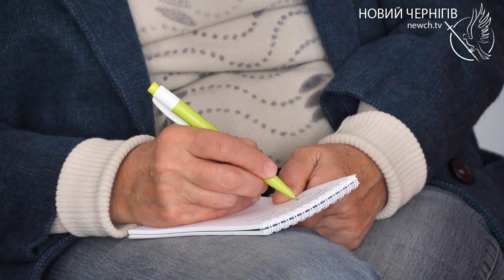Сцена на сцені: Чернігівський облдрамтеатр готується відкрити 98-й сезон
Попри все продовжують творчу діяльність. Чернігівський обласний музично-драматичний театр імені Шевченка готується до відкриття нового, 98-го сезону. Репетиції почали на четвертий день після ракетної атаки 19 серпня. Тож, де прийматимуть глядачів та які прем’єрні вистави чекають на чернігівців, дивіться у нашому сюжеті.